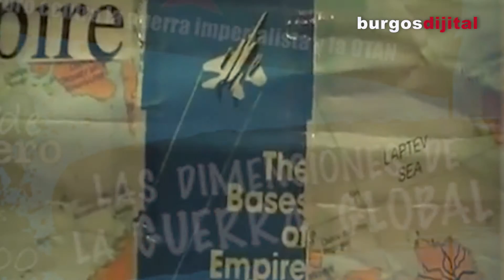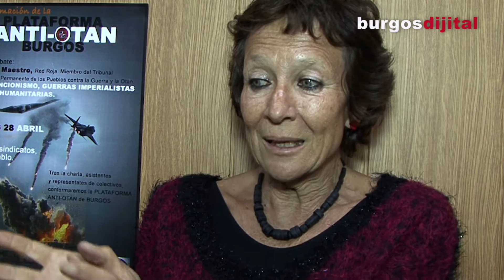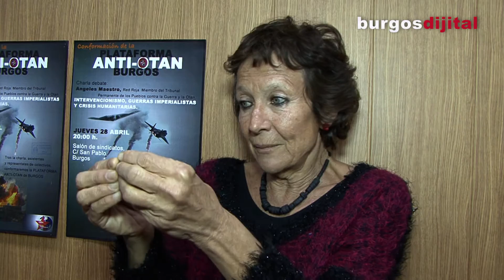Entrevista con Ángeles Maestro y creación de la Plataforma Anti- OTAN en Burgos